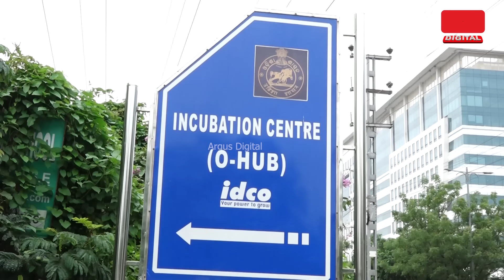Alleged Huge Scam in the Name of Startups Erupts in Odisha, Public Accuses BJD of Corruption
ଦୁର୍ନୀତିର ବୋଧହୁଏ ସବୁ ସୀମା ପାର କରିଦେଇଥିଲା ବିଜେଡି । ଏବେ ଗୋଟି ଗୋଟିର ଖୋଲୁଛି ଗୁମର